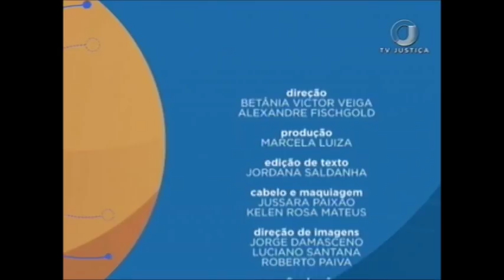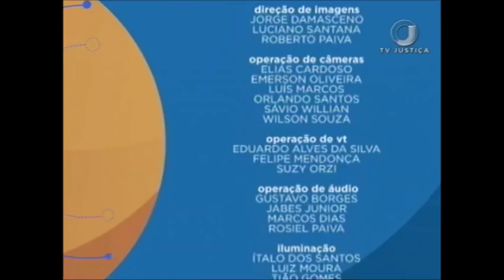Saber Direito Aula - Projeção na Afetividade - Aula 5